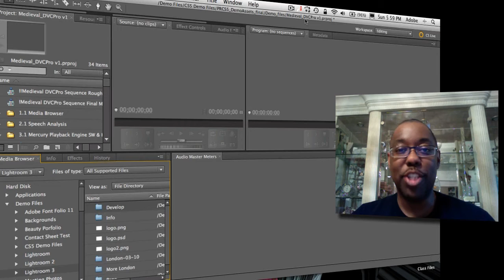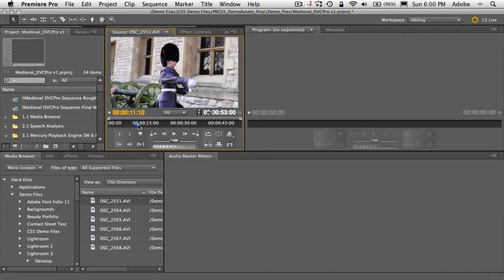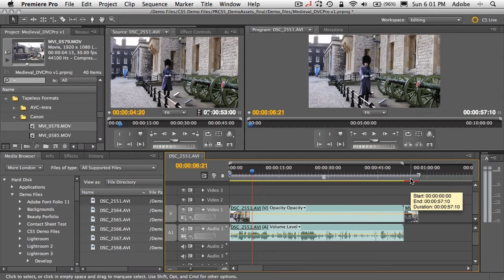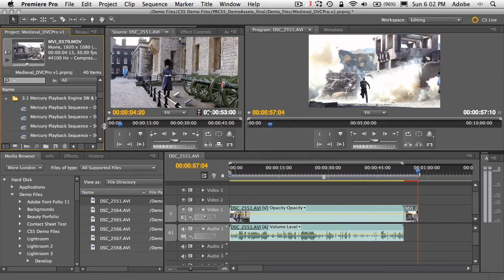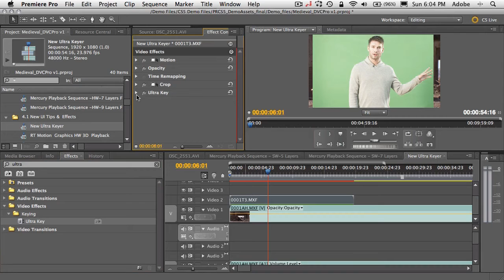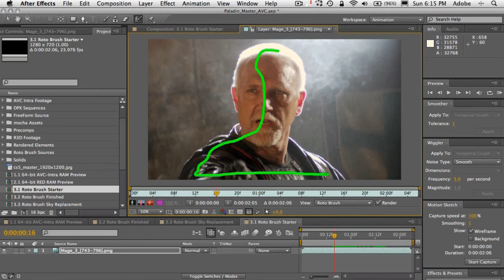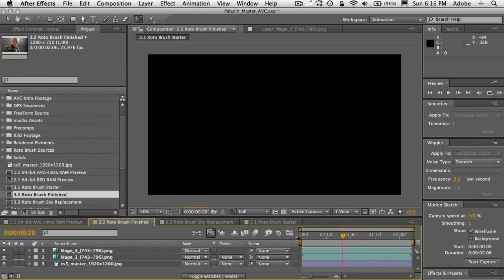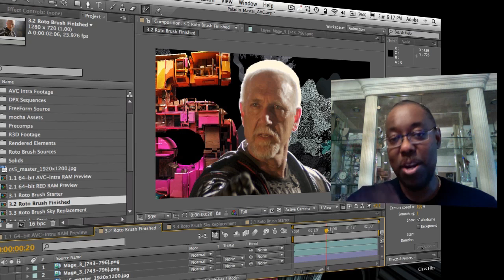My Top 5 Favorite Features of Production Premium CS5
In this episode I'll show you my Top 5 Favorite features of the New Adobe Creative Suite 5 Production Premium. See what I absolutely love about Premiere Pro CS5 and After Effects CS5